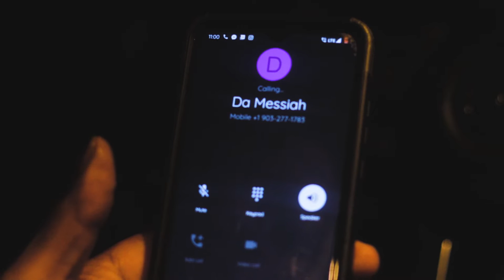(DA MASSYAH X 2DA). "A-STATE BABIES" Shot by:@OtmgKool